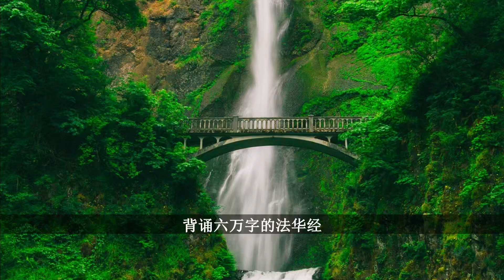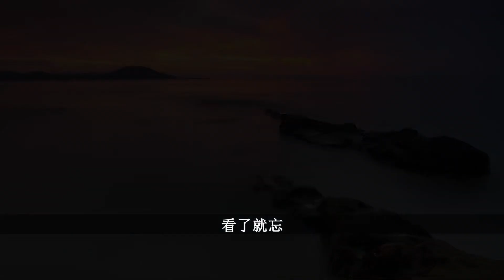背诵经书是消业的过程，功德不可思议